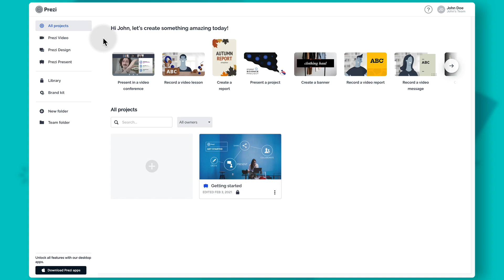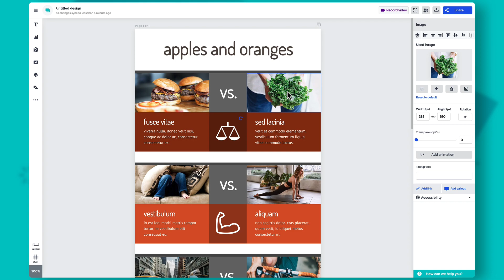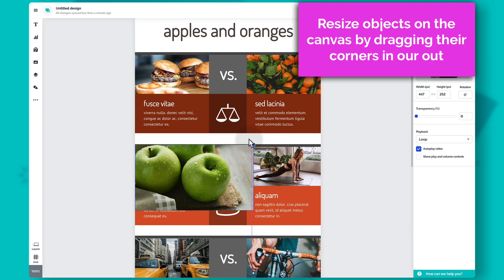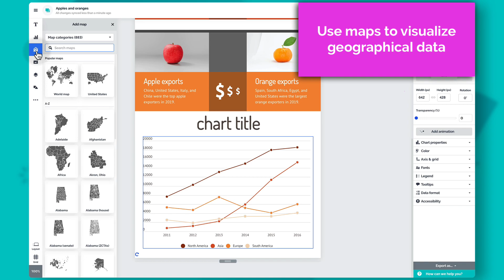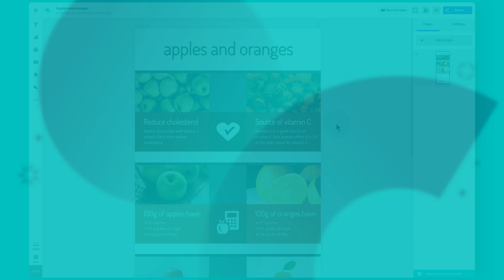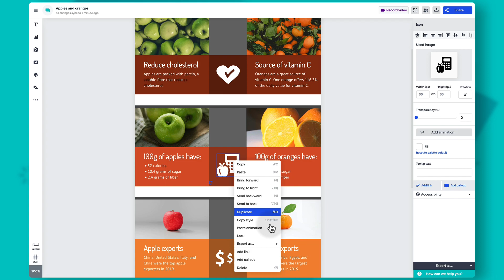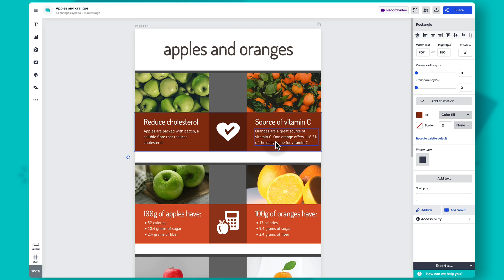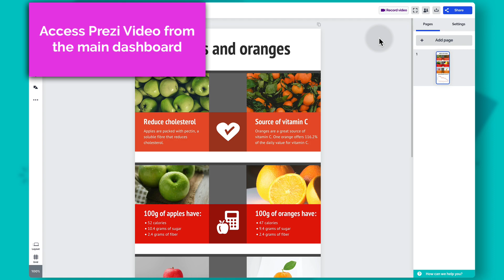How to create an infographic in 5 steps with Infographics (Prezi Design)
Infographics are perfect for visualizing information, data, and knowledge. They also make it possible to turn data-saturated and dull reports into engaging and thought-provoking visuals.

Learn how to create an infographic in 5 simple steps. In this video, you'll learn how to create an infographic from a template, add your own content, and finish with a personal touch.

Follow the steps:
0:00 Intro
0:14 Step 1: Pick a template
1:51 Step 2: Add and edit your content
4:54 Step 3: Visualize your data
9:09 Step 4: Add the finishing touches
12:57 Step 5: Download and share your infographic

Check out our Learn page for more videos about Infographics (Prezi Design), Prezi Video, and Prezi Present